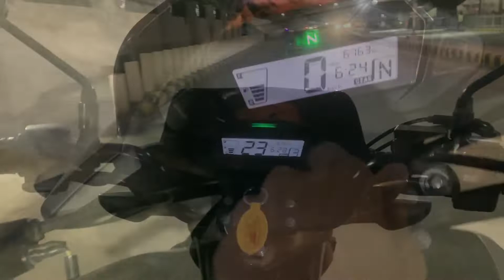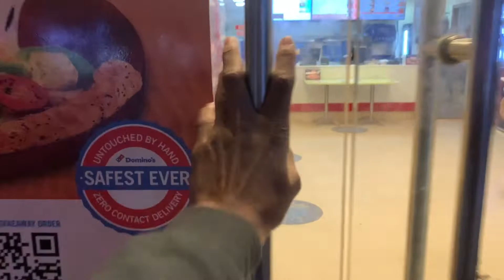Domino’s 🍕 me maza aa gaya 🤩 || vasusoni vlog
Tap here a♥️👇♥️

I'm on Instagram as vasu_soni_vlogs. Install the app to follow my photos and videos.

HELLO GUYS  WELCOME TO MY ANOTHER VLOG ! I HOPE YOU ALL  ARE DOING GREAT

I LIKE-♥️♥️
10 LIKES-♥️♥️♥️♥️

AS I PROVIDE YOU FAMILY FREINDLY CONTENT ….

DEVICE FOR SHOOTING
( IPHONE XR)

DON’T FORGET TO SHARE WITH YOUR FREINDS 😜😜

IGNORE TAGS-